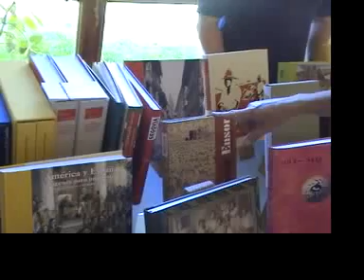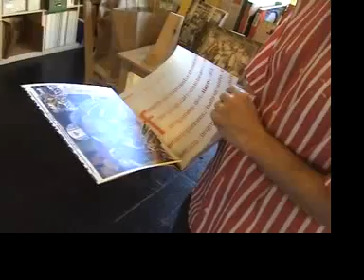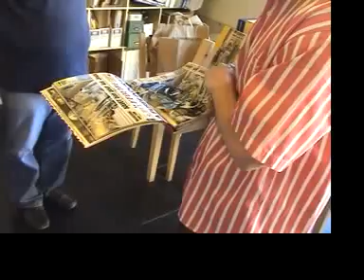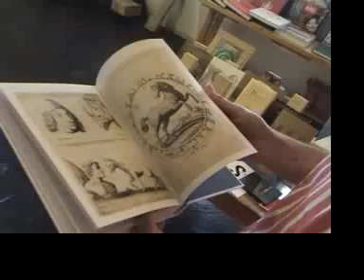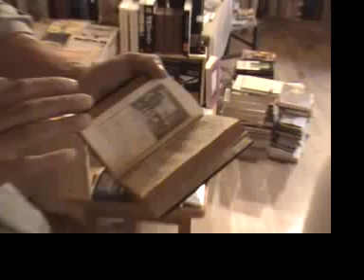4/5 Books Arts & Book Shops of Urueña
2008